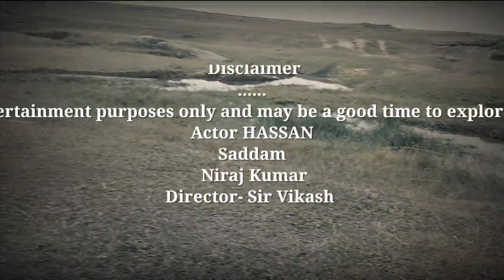Horror magic story @jabazindia4966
horror stories